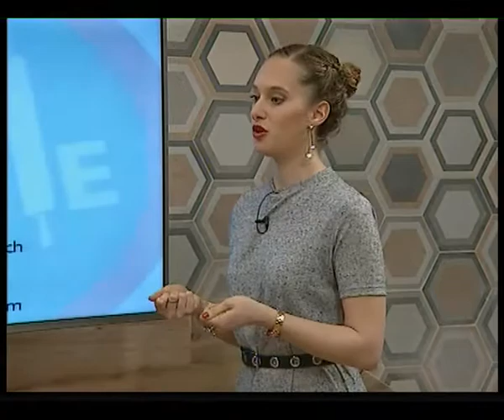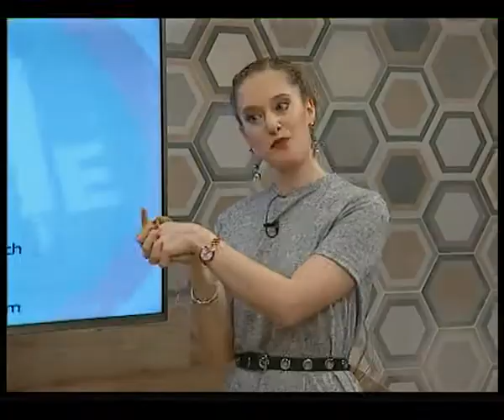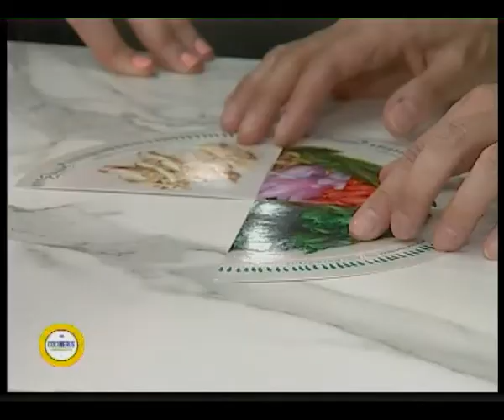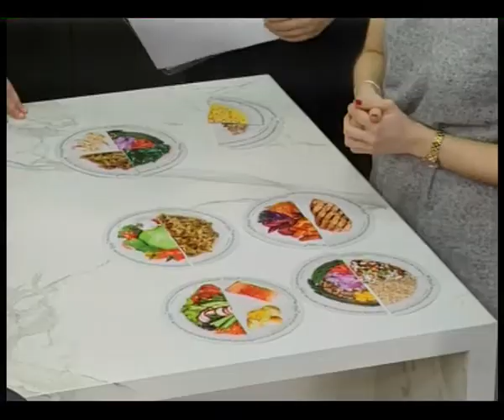Cocineros Uruguayos 21 11 19 Bloque 3 con Patricia Madrid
Este jueves pasado nos acompañó en la cocina Patrícia Madrid.
Estuvimos charlando sobre sus investigaciones, su libro, su participación en el programa Polémica en el Bar y lo que disfruta cocinar.

Conducción: Patricia Wolf
Invitada: Patricia Madrid

Nuestra receta de hoy:
QUINOA CON SALTEADO DE VERDURAS Y PESCADO

Pescado, preferentemente ANCHOA.
Quinoa
1 Cebolla
1 Calabaza
1 Zuchini
1 Berenjena
Tomates Cherrys
Perejil

Cocinera: Paula Masterchef
Ayudante cocina: Tentarme
Bazar: Be-eme
Vegetales: Country Fruit - Proveedor de Frutas y Verduras
Muebles de cocina: Acher
Mesada: Marmolería Anibal Abbate
Iluminación: Electric Cur

Fotografía: Lu Zabala
Producción: Marketina